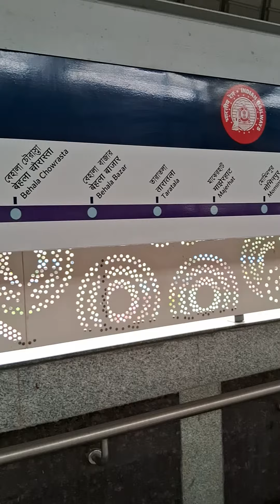dakun joka to majerhat metro .khub vlo lage